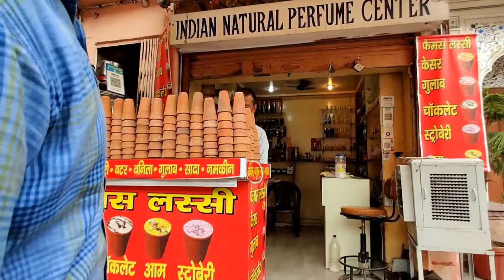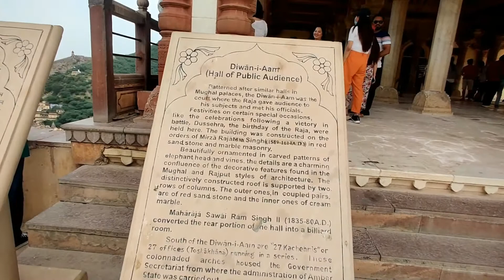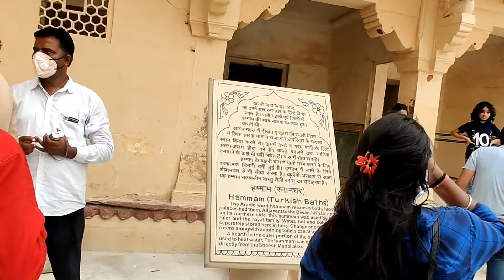Jaipur Trip I Jaipur Travel Guide I EP 4 : Birla Mandir I Jal Mahal I Amber Fort I VLOG #20